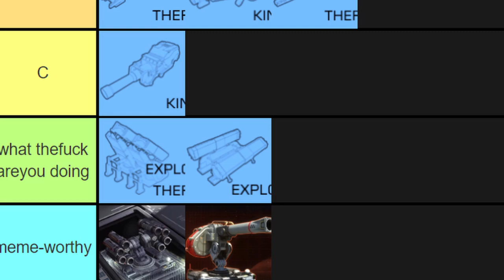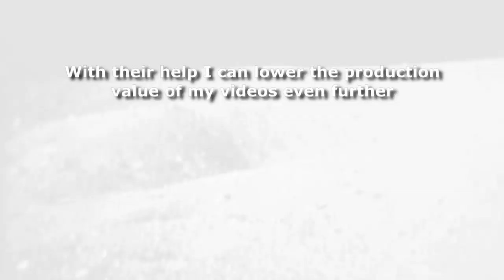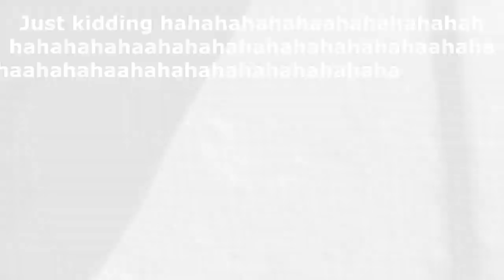A Perfectly Normal FDL Video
Our builds are finally shitposting their way into viability... this time I bring you a 2 booster prismo that turns into a stealth hull tank. With beams, of course.